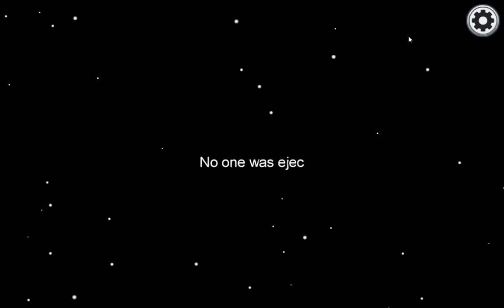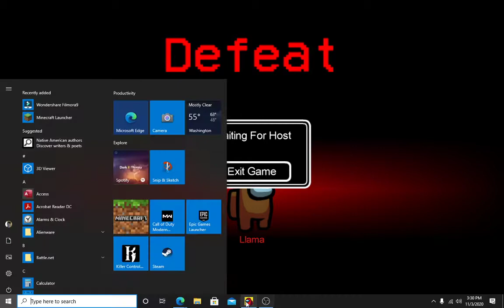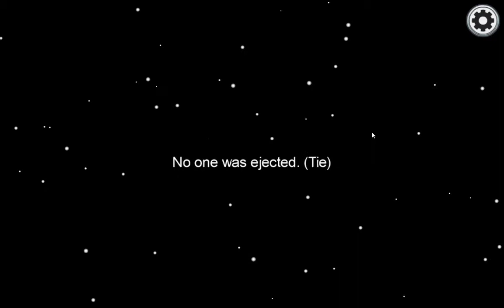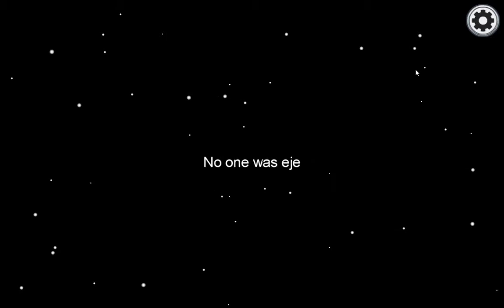Among us CHEATERS gets a taste from THEIR OWN MEDICINE | Ft. cup of tea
DONT BE THAT GUY.